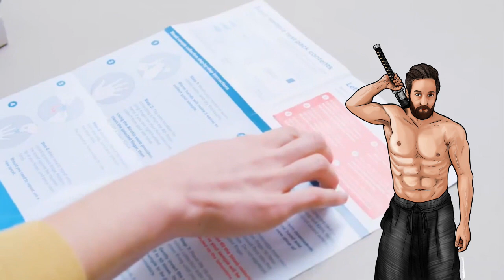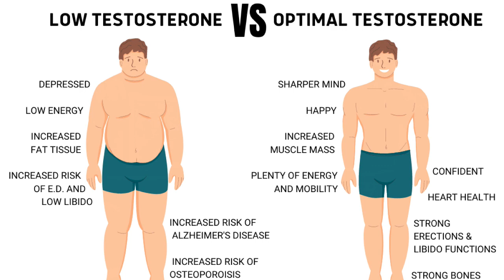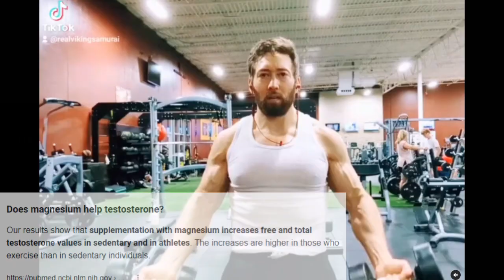Number 1 Tip to help Recover from your Workouts!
In this video, I'll be discussing what I found to be the number 1 tip to help me recover from my workouts (bodybuilding/weightlifting and martial arts).

Chapters:
Chapters:
00:00 – Introduction
00:00 – What is Epsom Salt?
00:00 – How does Epsom Salt work?
00:00 – How to use Epsom Salt?

As far as Epsom salt baths go, they’re generally not recommended if you are pregnant, dehydrated or have open wounds or burns on your skin.  Individuals who are suffering with cardiovascular disease should also be cautious.
If you have pets, make sure they don’t eat the Epsom salt, it’s best to keep it locked away in a closet or drawer.

What exactly is Epsom salt?
Well, it’s definitely not the kind of salt you’d want to put on your French fries.
That’s Table salt, also known as sodium chloride, and is made up of the elements sodium (Na) and chlorine (Cl).

Epsom salt, on the other hand, is derived from a naturally occurring magnesium sulfate mineral called epsomite, which contains the chemical components magnesium (Mg), sulfur (S) and oxygen (O).

But, they’re still called salts because of their chemical structure. The "Epsom" part refers to the place in England where they're from and found in natural springs.

Just soaking in warm water itself can help relax muscles and loosen stiff joints. But adding the Epsom salts add so much more.
In water, they break down into magnesium and sulfate. The magnesium and sulfate is thought to pull salt and harmful toxins out of the body, which then allows the magnesium and sulfates to enter into the body, since both are transdermal.
Basically, Epsom baths help detoxify and de-inflame the body while improving your magnesium and sulfur balance in the body
Sulfates are necessary building blocks for healthy joints, skin and nervous tissue.
As far as magnesium goes,
•  Working out causes your body to secrete and therefore lose this important mineral through sweat and urine
• Low levels of magnesium may increase the risk of muscle damage and impair recovery.

In fact, research suggests that athletes with low magnesium status are not only at an increased risk of muscle damage while exercising; they may also have a reduced ability to recover.8,9
Furthermore, there is evidence that magnesium exerts a positive influence on your anabolic hormonal status, including Testosterone.
Therefore, It should go without saying that it is very important to replenish and maintain your levels of magnesium.

How to use Epsom Salts?
Add the Epsom salts while the water is running to help them dissolve.
For a standard-sized tub, it’s usually recommended to use ½ a cup for 50 pounds of human. So I generally use around 2 cups, since I’m close 200 pounds of man.
You generally want to soak for 30-40 minutes as you need about 15-20 mins to remove the toxins and then 15-20 minutes to soak up and absorb the magnesium and sulphates.
To best take advantage of your time, I find it’s a great opportunity to catch up on some reading while soaking.
I’ve also found these rubber ducks to create a peaceful environment which further relieves stress, as an added bonus, I also use them to summon my cat Butlers.
As far as frequency goes, 2-3 times a week would be ideal, especially after your workout; if that’s not possible, try soaking just before bed and if doing so, add a Stress-relieving. Relaxation oil such as lavender to your bath.

If instead you choose to soak upon waking, which is a great way to start the day.. try an energizing oil along with the Epsom salts in the tub such as cypress or grapefruit.